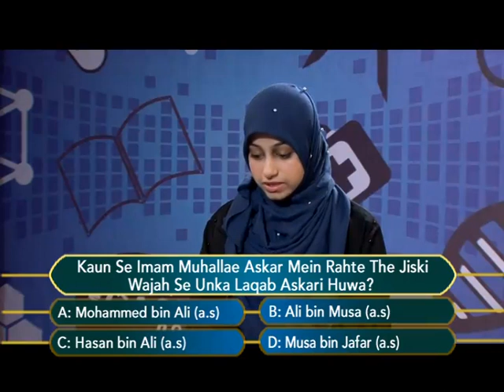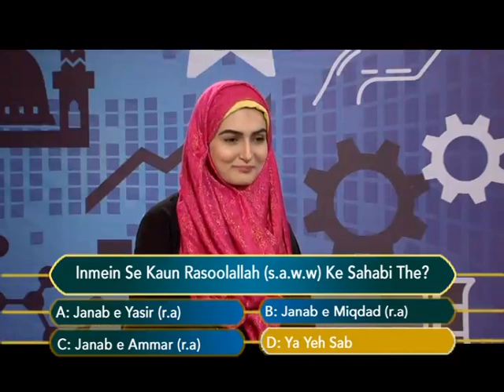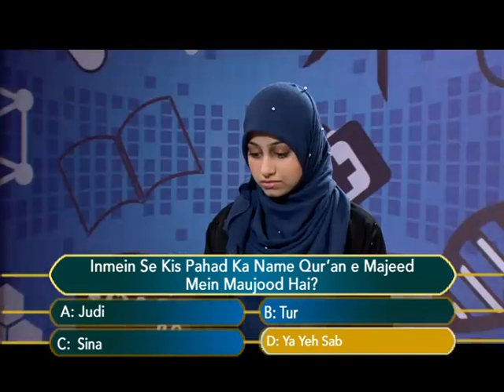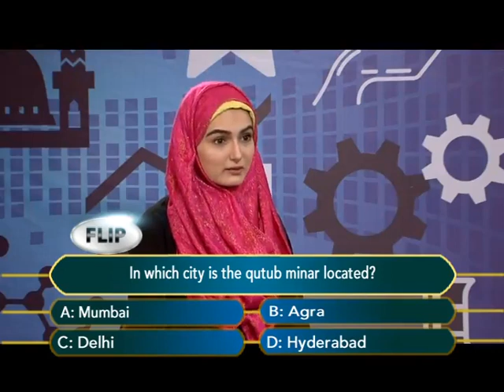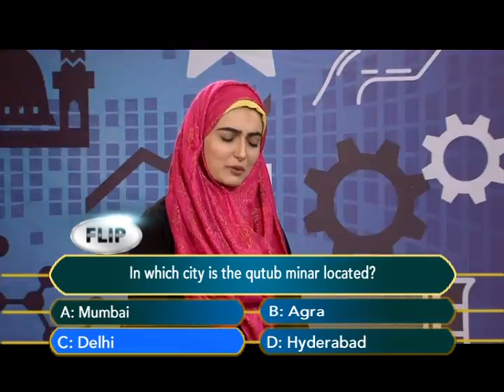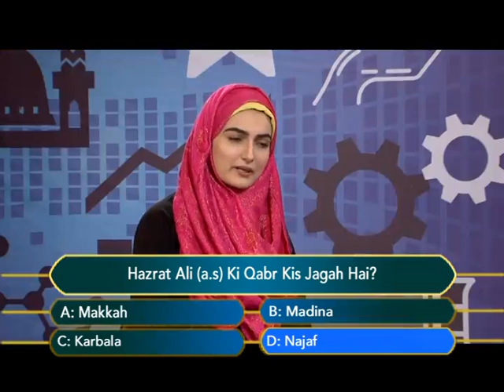Sawalon Ka Safar Episode 143 A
Sawalon Ka Safar Episode 143 A by: Sister Ghazala Aadil Behbahany.